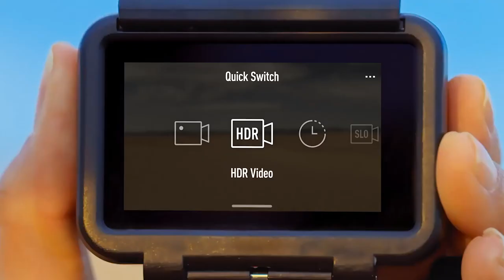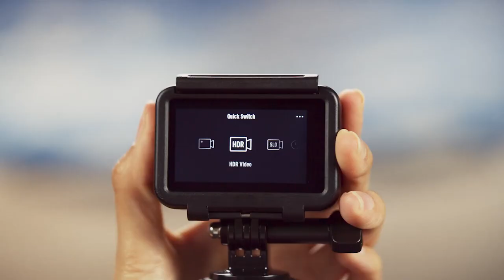DJI OSMO ACTION CAMERA | DUAL SCREEN, 12 MP CAMERA, 4K RECORDING UPTO 60 FPS, FAST MODE UPTO 240 FPS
Key Features

1/2.3" CMOS Sensor, Wide f/2.8 Lens
Up to 4K60 Video, 12MP Still Photos
Up to 3200 ISO, HDR Support
Wide Dynamic Range in 4K30
RockSteady Digital Video Stabilization
Time-Lapse, Hyperlapse, Slow-Motion Mode
Waterproof to 36' without a Housing
Wi-Fi and Bluetooth Support
Touchscreen Displays on Front and Back
Records to microSD/SDXC/SDHC Cards

DJI Osmo Action 4K Camera
Mounting Frame
1300mAh Li-Ion Battery
Battery Case
USB Type-C Cable
Quick Release Base
Curved Adhesive Mount
Flat Adhesive Mount
Connector Screw
Warranty: 1 Year from the date of Purchase, 7 Day Return Policy